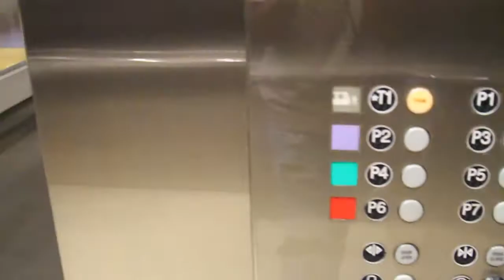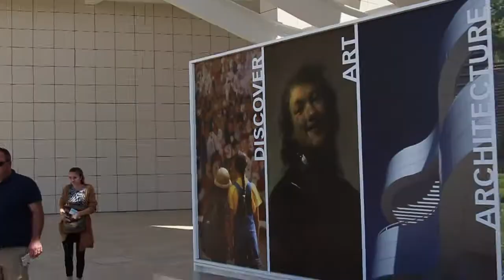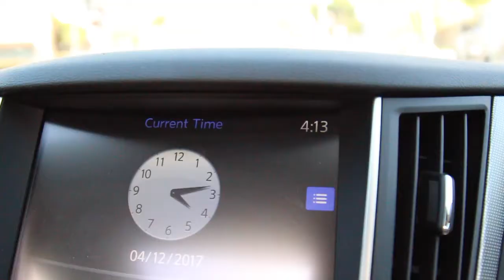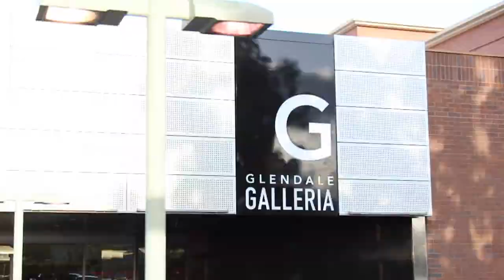NEW VIEW IN LOS ANGELES!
We finally found a new view in Los Angeles! It's a bit far but totally worth the drive! Make sure to check it out sometime!

No copyrighted music was used in the making of this video.